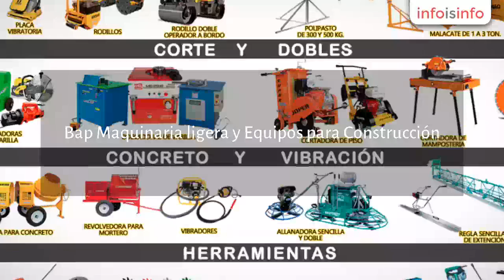Compresores de aire en Álvaro Obregón - bap maquinaria sa de cv - InfoIsInfo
bap maquinaria sa de cv, Compresores de aire en Álvaro Obregón. Más Información

Bap Maquinaria ligera y Equipos para Construcción. Somos una empresa dedicada a la distribución y comercialización de Maquinaria Ligera y Equipos para construcción. Estamos ubicados en el sureste y centro del país.
Contamos con 25 años de experiencia a su servicio, ofreciendo soluciones en maquinaria, accesorios y refacciones.

BAP Maquinaria Ligera y Equipos para Construcción empresa dedicada desde hace 25 años al arrendamiento, comercialización y distribución de diversas líneas de productos enfocadas principalmente en el ramo de la construcción. Nuestros principales portafolios de productos son: maquinaria ligera para construcción, maquinaria mediana, plantas de luz, equipos para habilitador de varilla, compresores neumaticos.
Nuestra empresa se estableció en el sureste del país en el estado de Yucatan, donde se atiende a toda la península de Yucatán, Chiapas y Tabasco. Desde hace dos años contamos con la matriz en el Distrito Federal, lugar estratégico para nuestros envíos a todo el territorio nacional, desde donde hemos logrado posicionarnos a lo largo de la república mexicana gracias a su preferencia y a la oportunidad que nos da de atenderlo.
Somos distribuidores mayoristas de las principales marcas de maquinaria del mercado mexicano, algunas de ellas cuentan con mas de 64 años de presencia en el ramo. Grupo Cipsa es nuestra principal y más fuerte marca de productos la cual no ha permitido posicionarnos como uno de los mejores distribuidores del sureste de país. Honda empresa japonesa de productos de fuerza también nos ha brindado la confianza de distribuir sus productos y representar su marca con servicio y calidad. Mpower es una línea económica de maquinaria ligera que nos permite ofrecer equipos para cada necesidad y presupuesto.La linea de compresores kaeser, atlas copco y sullivan palatek